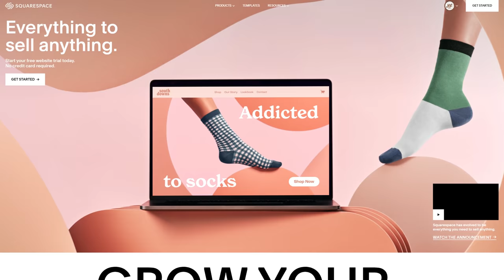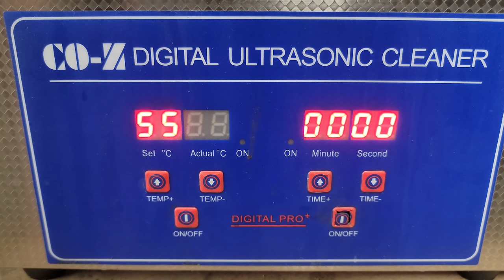Rusty 1960's Nylint Ford Lift Gate Stake Truck Restoration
Hey everyone and welcome back to another restoration! In today's video I am restoring a 1960's Nylint Ford Rapid Delivery Truck with fully a functioning lift gate. This was a tough one! It was full of rivets, many of which were in inaccessible spots.

Want to send me something cool?
Joe DIY
551 Plymouth St
Halifax, MA 02338